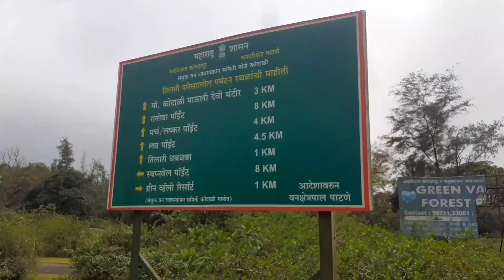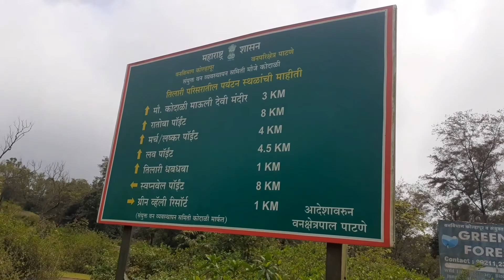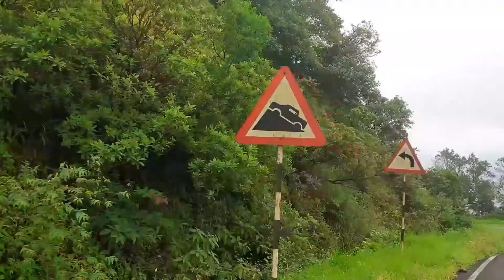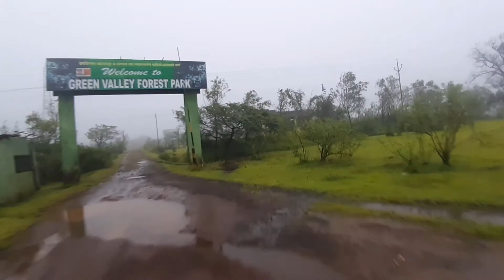Tilari:Biodiversity hotspot in the world तिलारी:चंदगड कोल्हापूर येथील विपूल जैवविविधतेचे पर्यटनस्थळ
तिलारी:कोल्हापूर, चंदगड येथील विपूल जैवविविधता असणारे अप्रतिम पर्यटनस्थळ